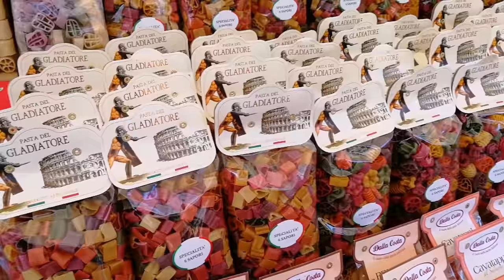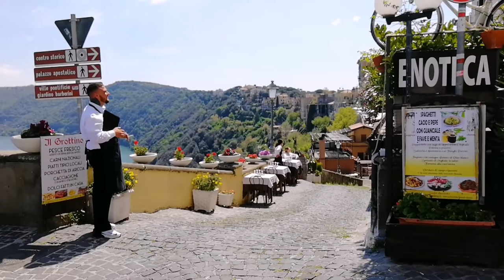🔴Самый туристический продуктовый рынок Рима и дорога к Ватикану. Прогулка по Риму. В помощь туристу